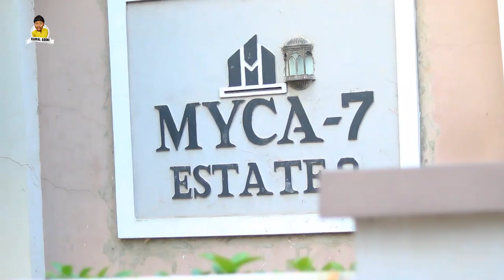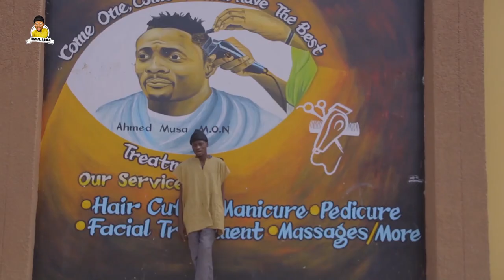SAI NAGA AHMED MUSA EPISODE (3) ORIGINAL FILM